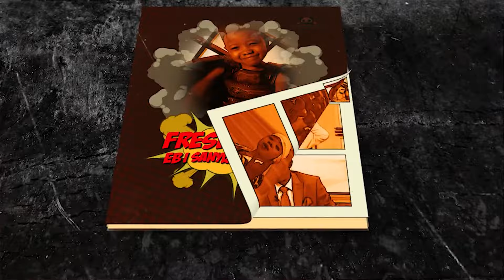Fresh Kid - Ebisanyusa Abayaaye (Official Video)